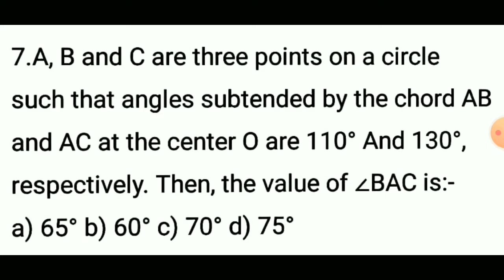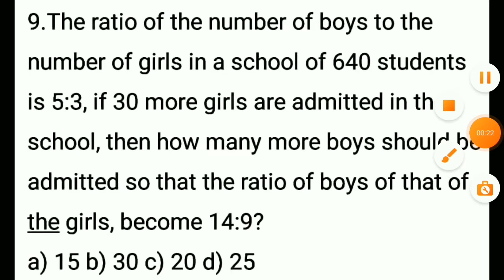SSC CGL19 pre | 3rd march_1st shift | Q7-Q12 | Detailed explanation and solution